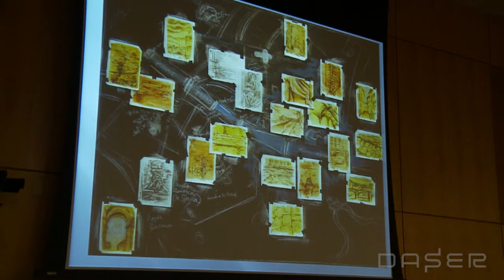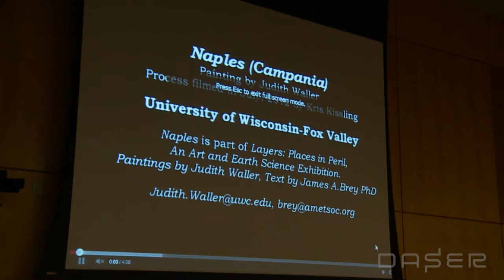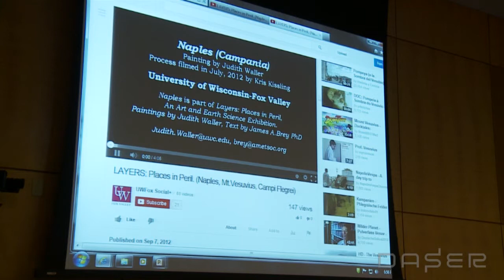Judith Waller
Judith Waller, artist and professor of art, University of Wisconsin-Fox Valley, Menasha, spoke at the September 19, 2013 DC Art Science Evening Rendezvous exploring the topic of visualizing space. The event took place at the Keck Center, 500 Fifth St., N.W., Washington, D.C.

DASER is a monthly discussion forum on art and science projects in the national capital region. DASER strives to provide the public with a snapshot of the cultural environment of the region and to foster community and discussion around the intersection of disciplines. The thoughts and opinions expressed in the DASER events are those of the panelists and speakers and do not necessarily reflect the positions of the National Academy of Sciences nor of Leonardo.